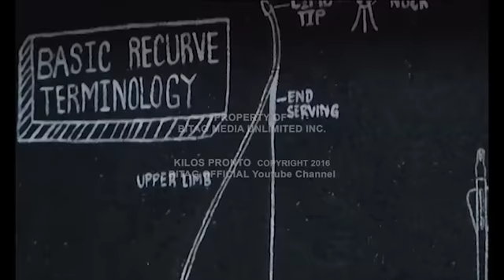ARCHERY? Halina, matuto sa DMZ!